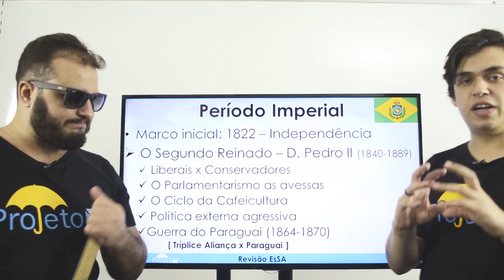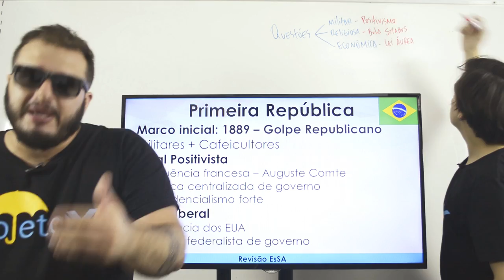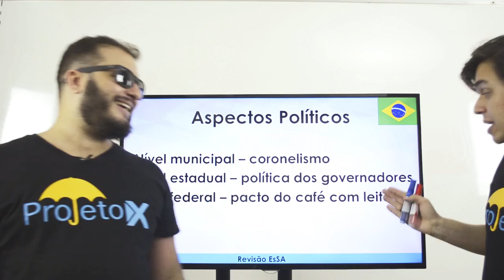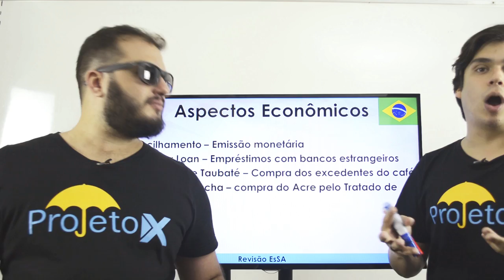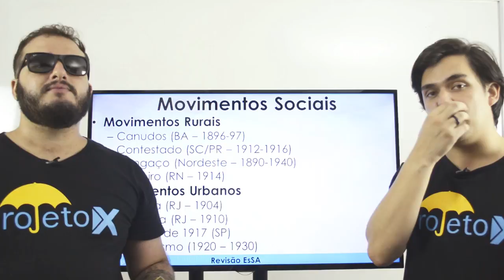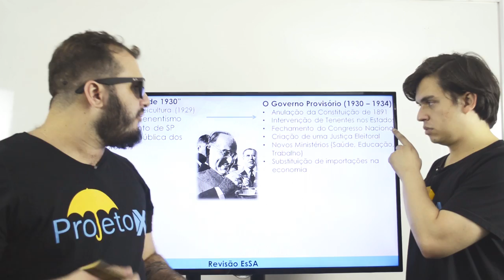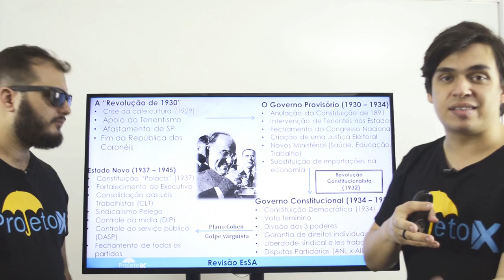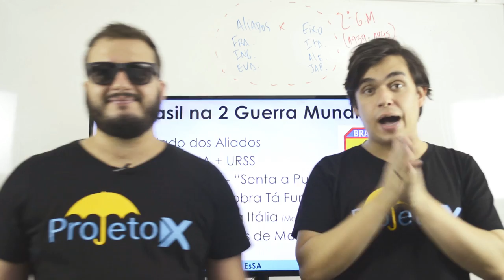REVISÃO EsSA - História (Período Republicano)